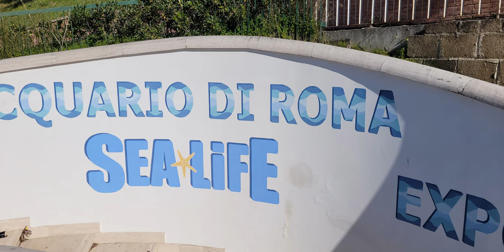Evolvenza Dalle persone schiacciate dal dolore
Cit./ WHO IS AWARE OF HIS LIMITATION HAS ALREADY PLACED IT UNDER THE FIXED FIRE OF HIS AUTONALYSIS. TO OVERCOME THAT LIMITATION, HE WILL JUST CONTINUE TO BE AWARE OF IT.